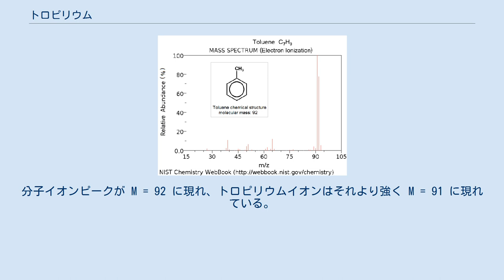トロピリウム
トロピリウム (英: tropylium)、トロピリウムイオン とは、化学式が [C7H7]+ と表される7員環構造のカチオン性有機化学種。
その名前はトロパンに、さらに遡るとアトロピンに由来する。
1,3,5-シクロヘプタトリエンからヒドリドを1個除いたものにあたる。
 このカチオンは平面型で、7角形の環状構造をとっている。
π電子を6個持つことからヒュッケル則を満たし、芳香族性を示す。
金属上への配位子となることもある。
 上の構造式は、7通りの極限構造式が共鳴したものであり、それぞれの炭素は1価の陽電荷を分け合い非局在化させている。
 質量分析において、トロピリウムイオンはしばしば m/z = 91 のシグナルを与える。
このフラグメントはベンジル基を持つ芳香族化合物をイオン化したときに現れる。
EI法では、ベンジルカチオン (C6H5CH2+) が遊離すると、転位反応を起こしてより安定なトロピリウムイオン (C7H7+) に変わり、検出される。
 トルエンのEI法によるマススペクトル。
分子イオンピークが M = 92 に現れ、トロピリウムイオンはそれより強く M = 91 に現れている。